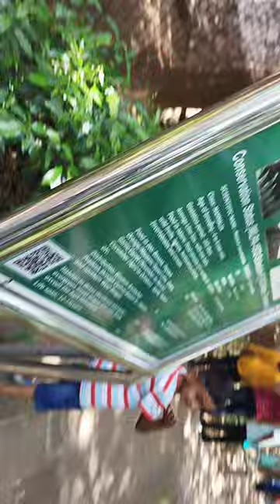Guys dekhna aage kya aae ga zoo main Zoo K Maje with Oviyan and Ovanya part 7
NEW CUTEST SHORTS VIDEO UPLOAD IN DAILY BASE.
NEW CUTEST LONG VIDEO UPLOAD IN EVERY WEAKENED.

Regards
OVIYANOVANYA